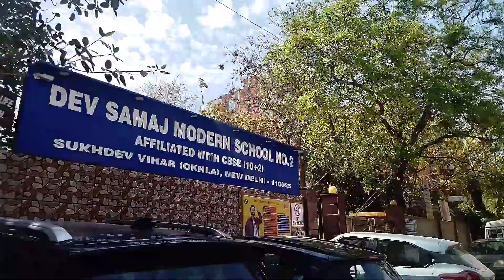My Doll Cat